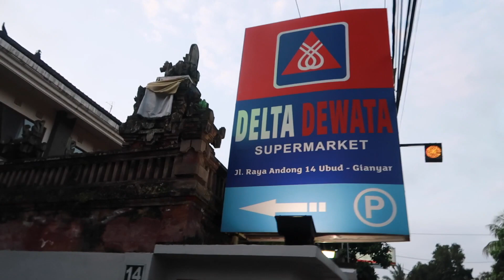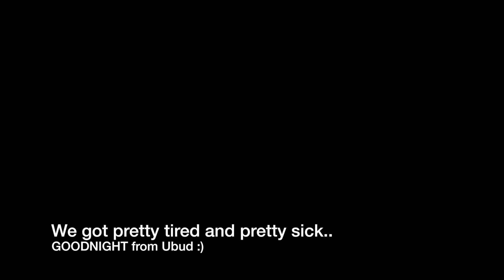Carsick in a Bluebird from Seminyak to Ubud Bali // Ep 10 Southeast Asia Travel Vlog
We left the craziness of Seminyak and headed for the serenity of Ubud, Bali.

After doing some research, we settled on taking a Bluebird taxi from Seminyak to Ubud. We downloaded the app for ease of finding a reliable driver. To use the app you do need a local phone number. Make sure if you are using a Bluebird taxi that the driver is using a meter. Otherwise you may get into a sticky situation when it comes to paying for your ride.

Our driver arrived shortly after ordering it on the app. Communication was fairly good. He turned on the meter and we were on our way to Ubud.

Ubud is located roughly 30km north of Seminyak. However, in Bali traffic, 30km means a different thing than back home in Canada. It took us 1 hour 45 minutes to travel 30km. I knew we’d be surrounded by traffic and that it may be a slow ride, but I had no idea what I was really in for.

The car never stopped stop lurching. Forward, back, forward, back. Non. Stop. Plus, the vehicle was manual transmission (I drive manual transmission back home, but here this extra lurch was not helping my situation). We had not even been driving for 5 minutes when I decided to dig in my bag for a puke bag and some Gravol (anti-nausea medication).

I guess I had made the mistake of looking out the side window for one minute too long. There was really no turning back after that. I closed my eyes and put my head between my knees. It was all I could do to keep myself from tossing my cookies, and I’m not one to get carsick. Like ever. Even as a kid, I never had a problem with this. Knowing we had at least an hour and a half left of the drive, I prayed the Gravol would work it’s magic and at least help me pass out. I remained on the edge of puking the entire drive. It was the worse.

At the start of the video, I voiced being concerned about a chocolate safari ... that may have been better than the feelings I was having. Buttttt, we made it through to Ubud, and luckily, I managed not to vomit. With the help of ginger chews, Gravol and meditation, I kept it together.

Phew! We made it to Ubud! After napping off the Gravol and rough seas, we had some food and ventured out for our favourite activity: grocery shopping.

Scotty and I quit our jobs, moved our stuff into storage and left Canada to travel all around Southeast Asia until the funds run out. We've always talked of doing something like this, but we decided to take the plunge and really go for it.

We are starting our travels in Kuala Lumpur, Malaysia and staying with our old pal and roommate Sunil. From there, we will be traveling to Bali, Indonesia.

Our goal is to experience as much as we can, get out of our comfort zones, and really live our lives to the fullest.

We plan to share this journey with friends and family and anyone else interested in our journey. The goal is to put out one travel vlog weekly, to share the good, the bad, and everything in between.

xoxo
Estie & Scotty

Video shot on: Canon G7X Mark ii, GoPro Hero 5, and iPhone 6.